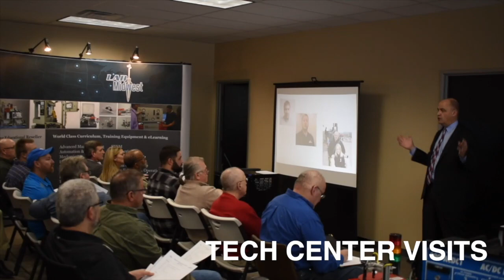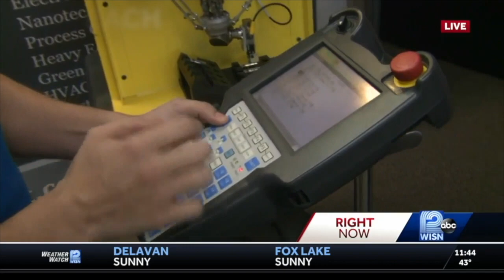LAB Midwest 2019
2019 was an amazing year at LAB Midwest, featuring student projects, new partnerships, tons of outreach, the first ever Team Robotics Competition, the Milwaukee Intern Summit, grand openings, and much, much more! Take a look at some of our very favorite moments from throughout the year.